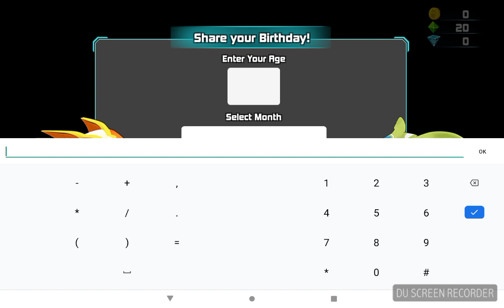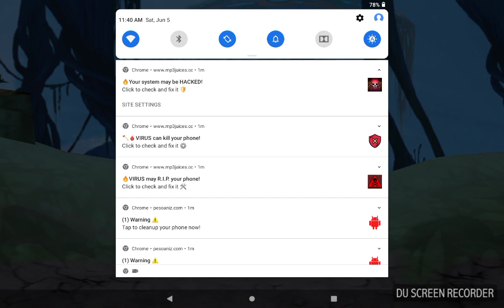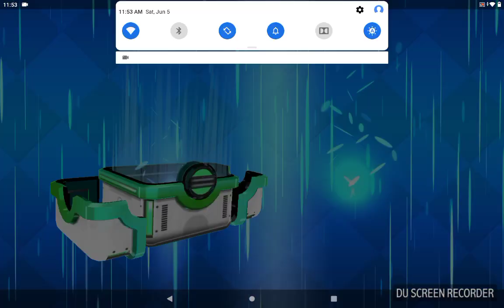June 5, 2021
Recorded by DU Recorder – Screen recorder for Android  kenboss